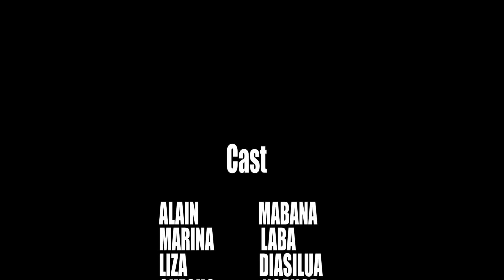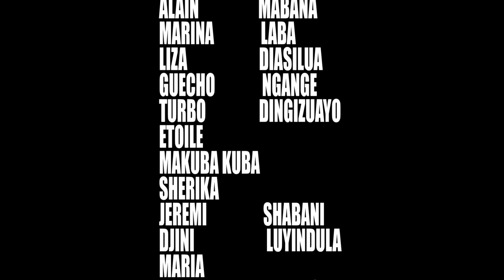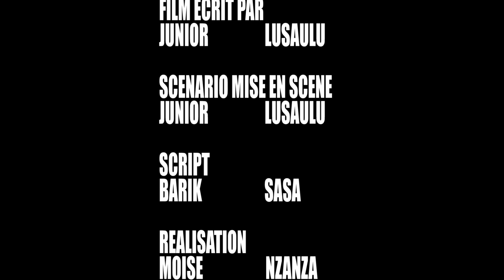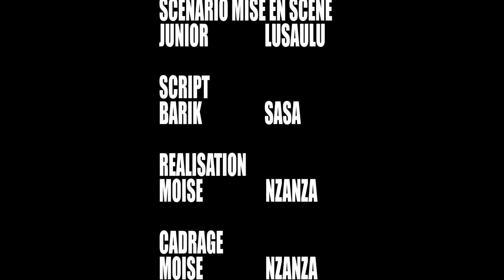THÉÂTRE CONGOLAIS "AMOUR ASSASSIN "ÉPISODE 1